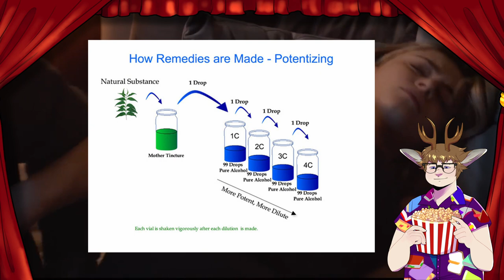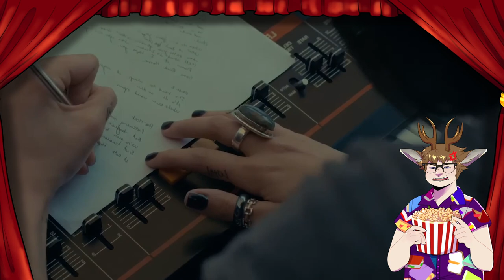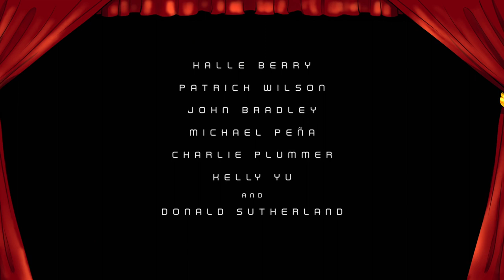Deer in Projector Lights' Bottom 10 Movies of 2022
And here's the companion 2022 year end video for my Bottom 10 least favorite movies from 2022 (finally).

Deer in Projector Lights Theme

Original artwork for Deer in Projector Lights provided by The Melty Peach

Chapters
00:00 Intro
00:53 Number 10
02:12 Number 9
03:26 Number 8
05:28 Number 7
08:14 Number 6
10:08 Number 5
11:37 Number 4
14:25 Number 3
16:14 Number 2
18:31 Honorable Mentions
23:17 Number 1